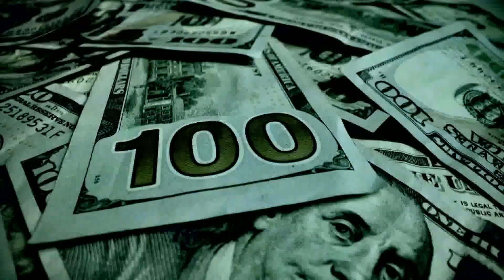September jobs report expected Friday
President Biden has been highlighting low unemployment numbers heading into the midterms.